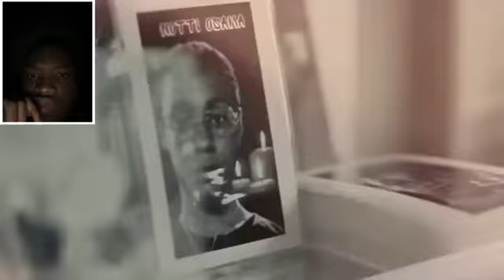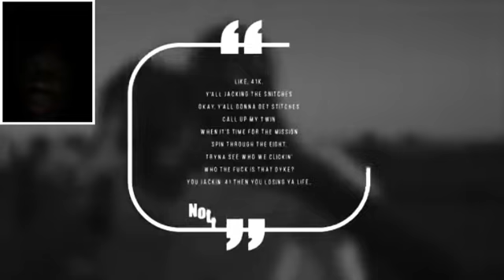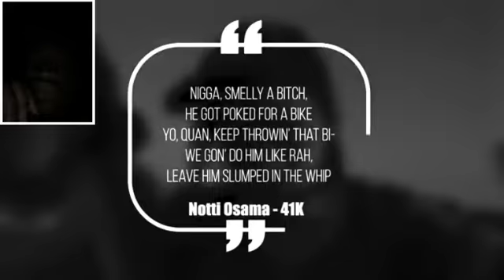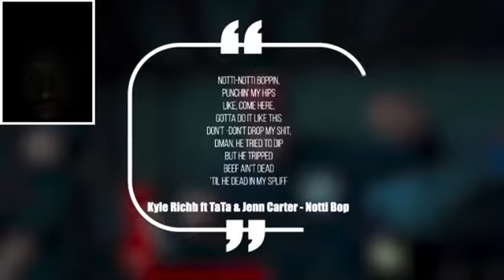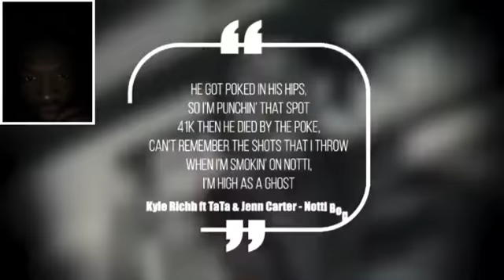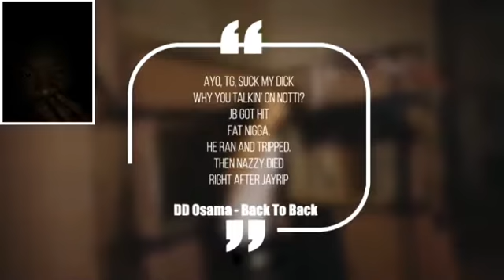The Story Of Notti Osama Reaction